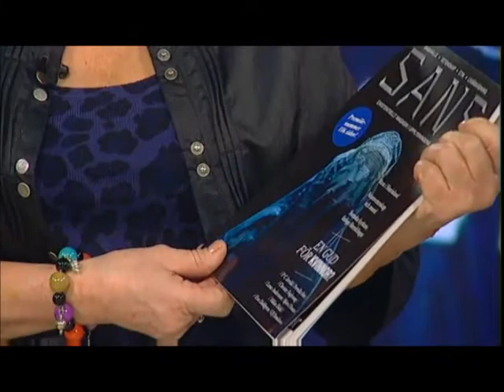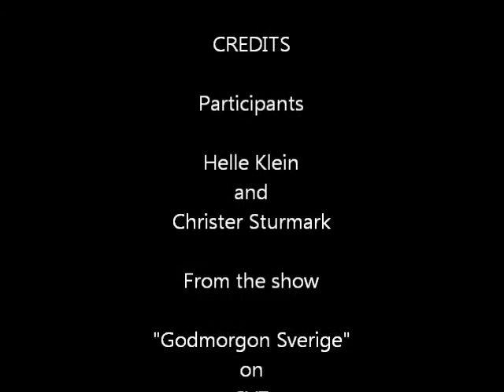Islamophobia, Debate between theist and secularist [English subtitles]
A debate about the cover of a magazine showing a girl in a burka. Is this "Islamophobic" or not.

I did my best doing the subtitles, please correct me if the grammar is wrong in any section.